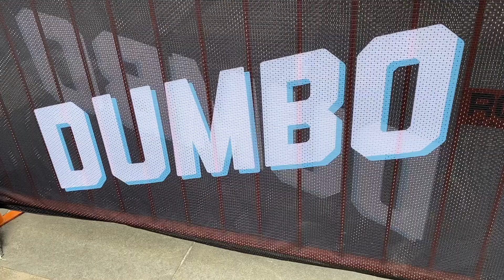NEW YORK CITY ++ DUMBO ++ STOCK FOOTAGE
checkarell.de
Checkarell - best videos ever